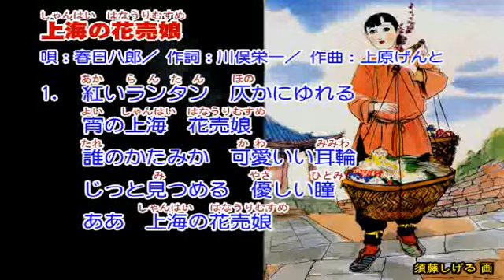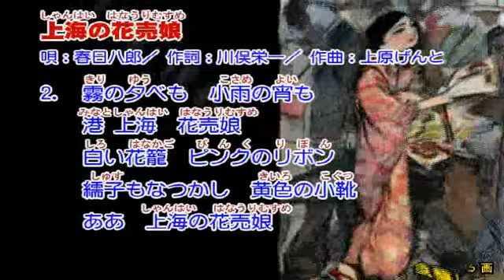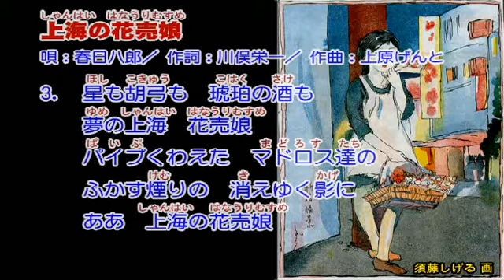春日八郎 上海の花売り娘